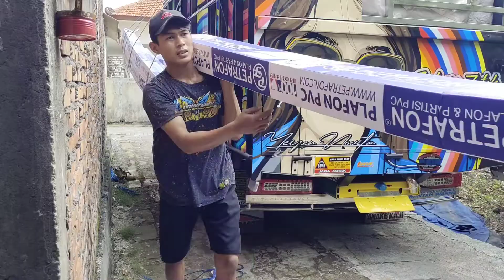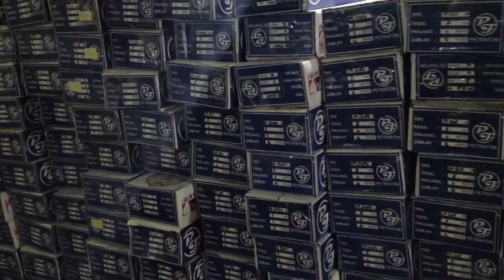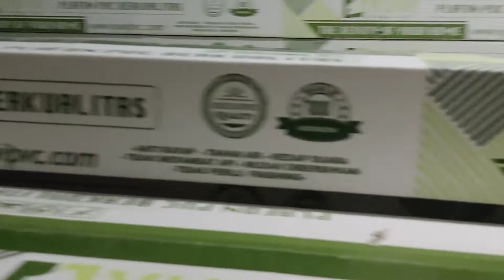MUATAN GAYOR FAUZI ARDAN SUDAH SAMPAI GUDANG GRESIK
Spesial di muat Sam Fauzi bersama adik kandung nya bawa 2 armada